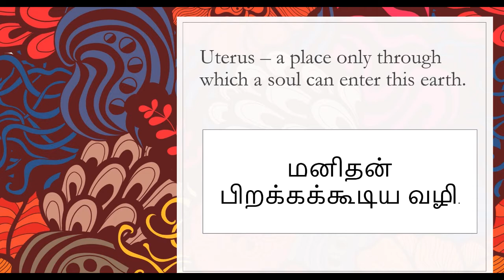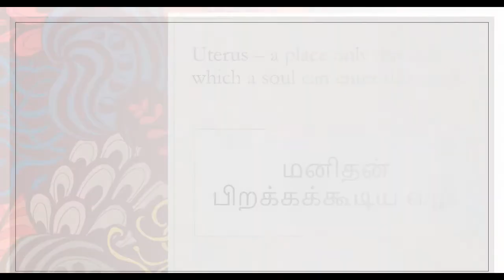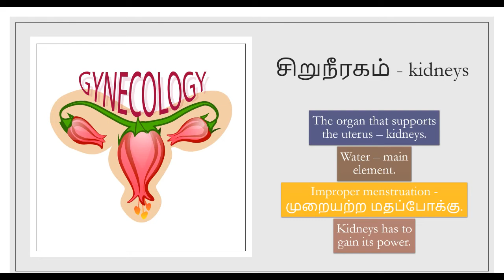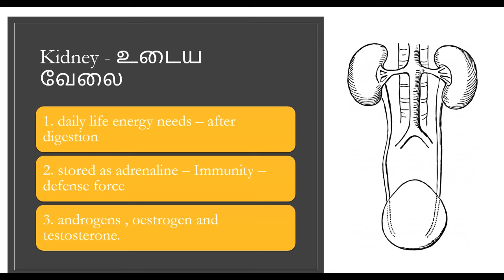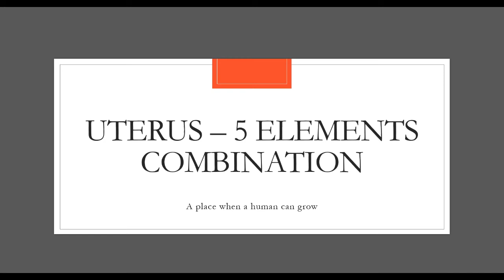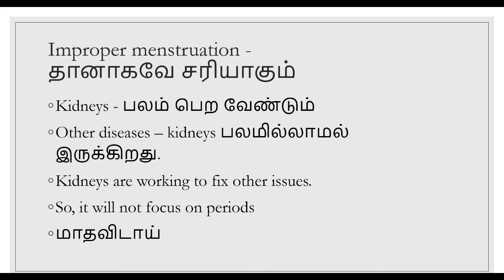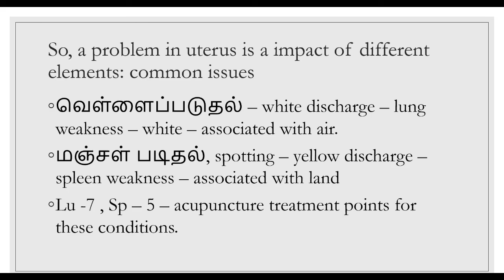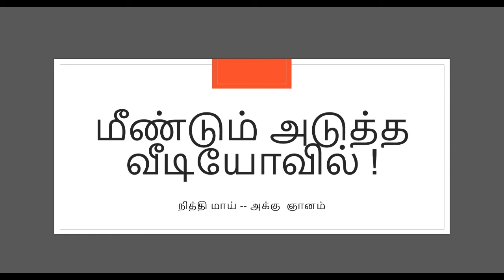periods :menstruation: uterus and kidneys(part 1): solutions :மாதவிடாய் - தீர்வு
This is the first part where the connection between uterus and kidneys are explained. Also there is a solution and  it needs understand about our body organs. So, i have tried to explain the function of kidneys and the impact of it on uterus.
and the common uterus problems
1. white discharge
2. yellow discharge / spotting
3. cysts